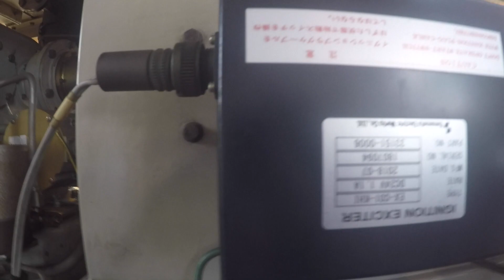Troubleshoot Kawasaki Gas Turbine GPB30 Miss Fire Alarm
Hallo teman - teman ketemu lagi dengan dhevils mechanic.. Sebagai seorang mechanic kita harus tangap dan cepat dalam menyeleseikan permasalahan yang terjadi di lapangan,
Dan kali ini permasalahan terjadi pada unit turbine dengan merk kawasaki dan bertype atau model GPB30 kapasitas 2.8MW.
Turbine kawasaki model ini berbahan bakar dual fuel yaitu bisa gas dan liquid.
Pada saat unit turbin ini akan distart up, gagal untuk beroperasi karena muncul alarm miss fire..
Dan video berikut berisi urutan pekerjaan troubleshoot kawasaki turbine miss fire alarm.. seperti apa videonya? ikuti terus yaa

Pencet juga gambar lonceng dipojok kanan bawah agar anda selalu update dengan video - video terbaru kami

Kunjungi kehidupan kami sebagai mechanic di Oil and Gas Industry hanya di blog kami :